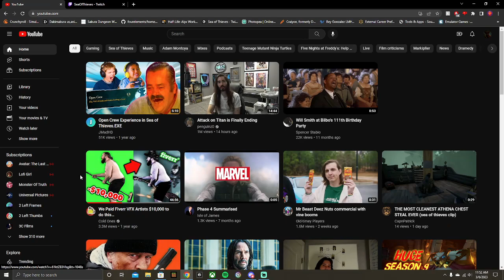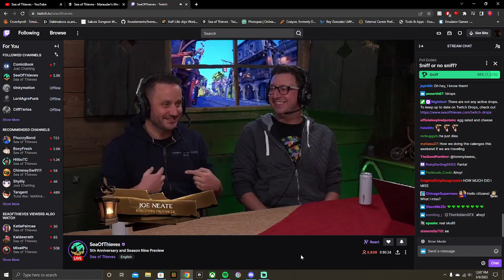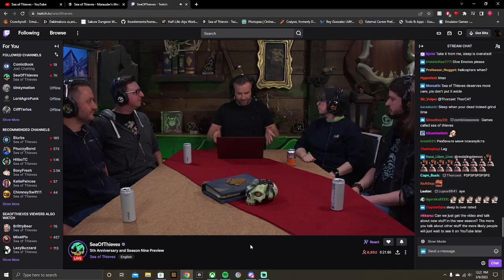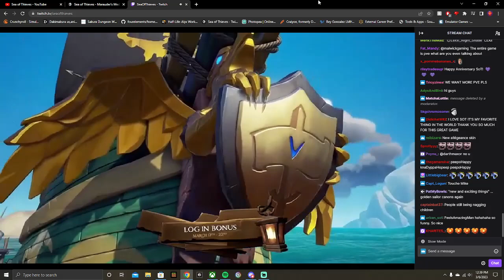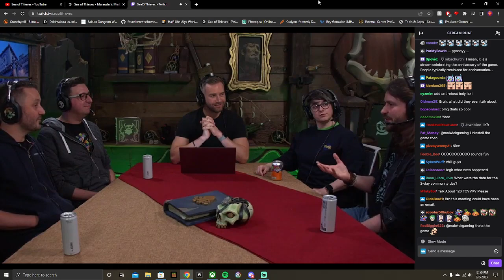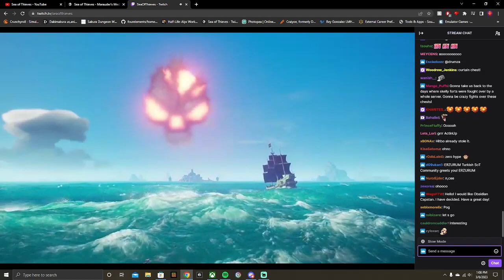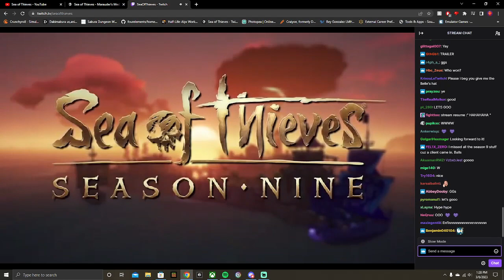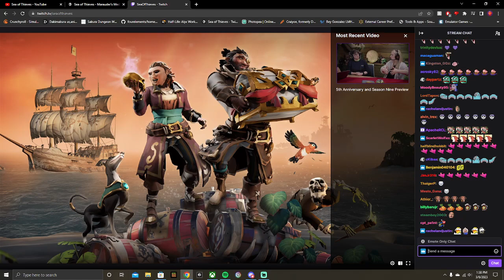Sea of Thieves Season 9 Reaction | Reacting to 5th Anniversary and Season 9 Stream